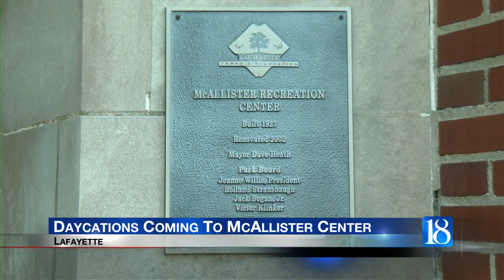Daycations Coming To McAllister Center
Daycations at the McAllister Center are brand new for the City of Lafayette and for the organization.